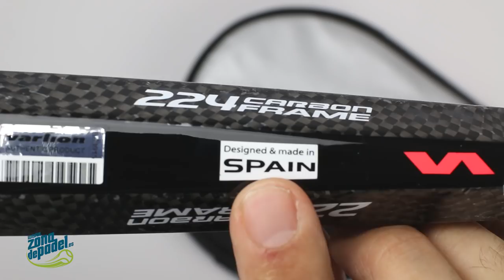Unboxing Pala Varlion Titan Coral 2017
La pala de pádel Titan coral es una pala de nivel profesional con forma de lágrima que mejor representa el concepto de equilibrio entre control y potencia.

la Varlion Titan está diseñada con marco hexagonal y fabricada mediante un tubular bidireccional de carbono, núcleo de EVA HYPERSOFT de 38mm laminado mediante capas de tejido plain de fibra de vidrio y Titantex. Reforzada en el corazón con tejido plain de fibra de carbono 224, impregnados en resina epoxi VAR-FLEX exclusiva de Varlion, para obtener la máxima elasticidad y resistencia, recubierta por una capa de dióxido de titanio.

Entre las novedades de la Titan, además de los nuevos tejidos, encontramos el nuevo protector inyectado autoadhesivo, un nuevo molde con textura hexagonal sobre relieve más grande y alta para conseguir mejores efectos, y la nueva estética Econaked.